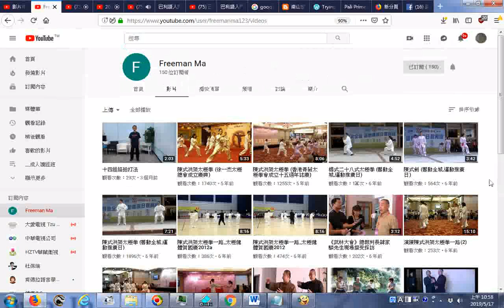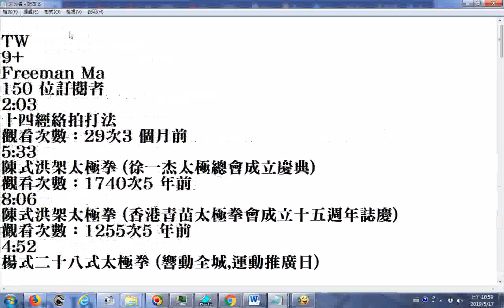推薦 Freeman Ma YouTube htm陳式洪架太極拳 徐一杰太極總會成立慶典